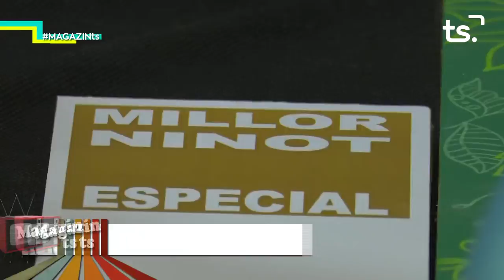2019 03 05 MAGAZIN TS DIMARTS